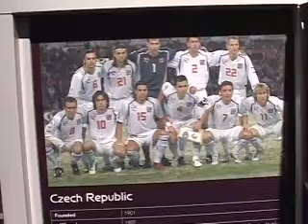Bruce Arena's Post-Draw Teleconference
ussoccer.com's all_access video presents...Bruce Arena holds his post-draw teleconference to discuss the USA's Group E opponents.